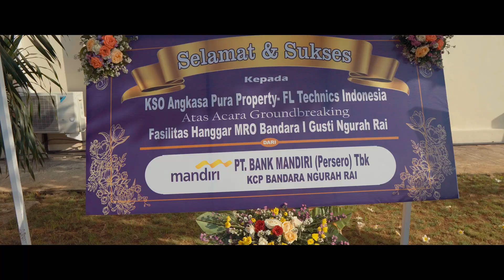Yorokobi Portraiture | FL Technics Ground Breaking Ceremony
Yorokobi Portraiture
The Frame of Joy